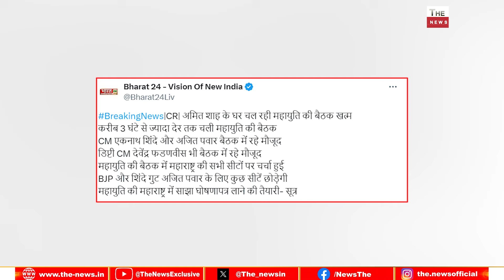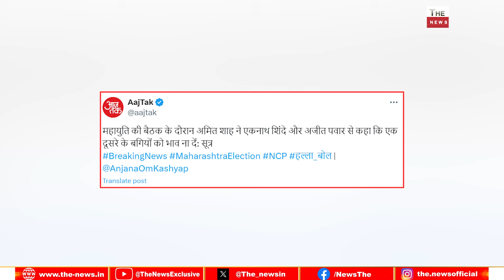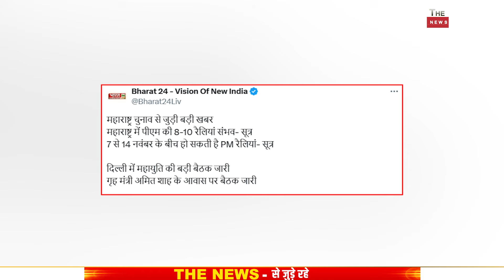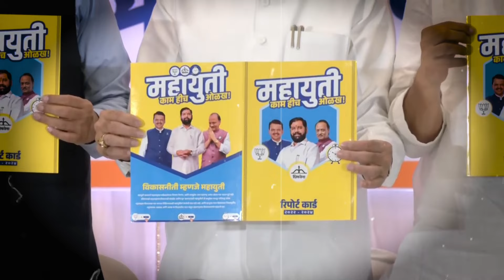अमित शाह ने महाराष्ट्र चुनाव में जीत के लिए बनाई बड़ी रणनीति Amit Shah की मीटिंग से बौखलाए संजय राउत